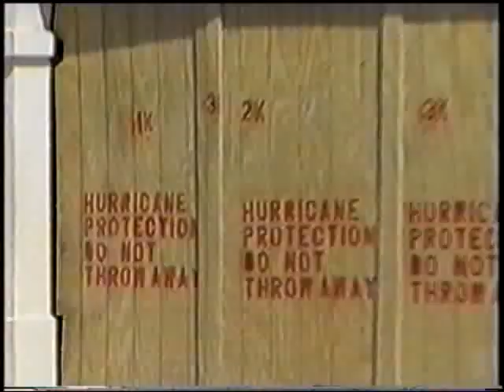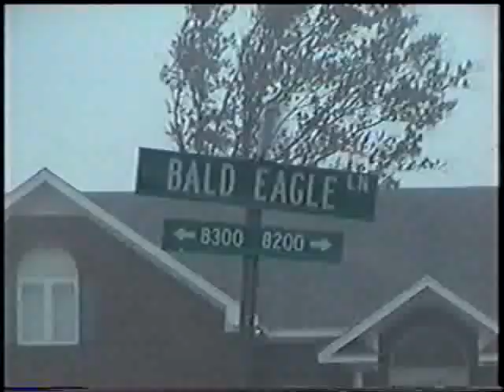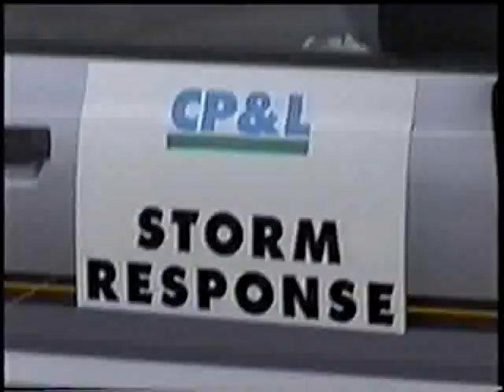Hurricane Bonnie: 1998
By 1998, I had decided to get out in the field more during hurricane landfalls and since most were hitting right in my backyard- literally- '98 was a good year to officially begin the Hurricane Intercept Research Team. Working with FEMA's Project Impact program on hurricane awareness projects, I knew that learning more about hurricanes when they impact land would help me to better convey my message of why it is important to prepare. Thus, I formed HIRT in the summer of 1998 and Bonnie was my first mission with the new name. I was joined by Jamie Arnold who was a student at UNC-Charlotte at the time. He is now a meteorologist at WITN in Washington, NC. We both tackled Bonnie's extended stay in the Cape Fear region and were able to drive in and out of the eye several times. The video gets a little more exciting this time around as I gained more experience filming the before, during and after of a landfalling hurricane.